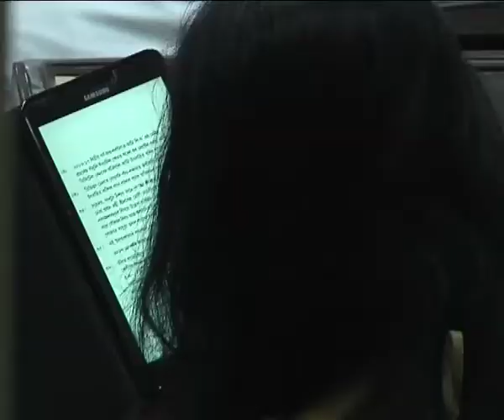সাঁচি ৰখা উপহাৰ পিন্ধি বাজেট দাখিল কৰিলে বিত্তমন্ত্ৰী ড০ হিমন্ত বিশ্ব শৰ্মাই..